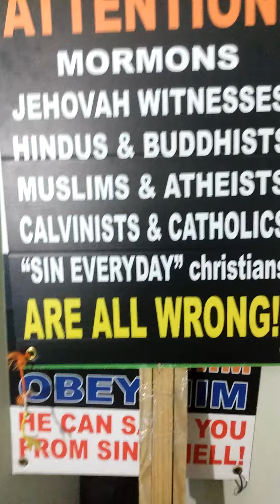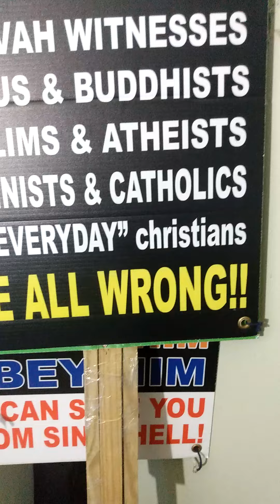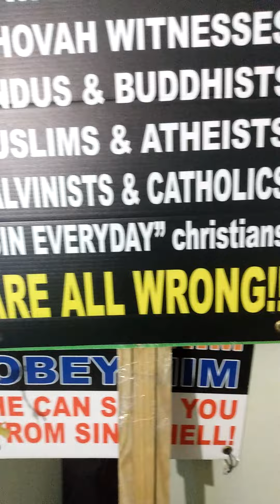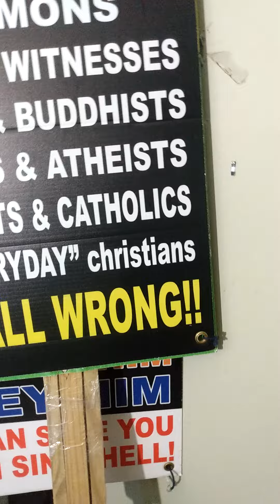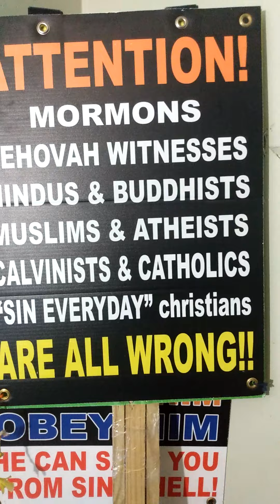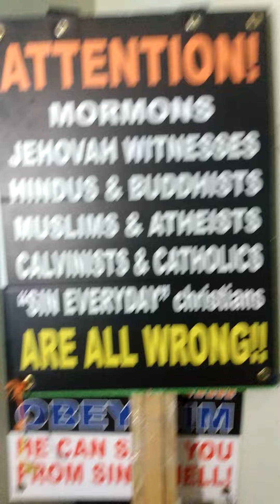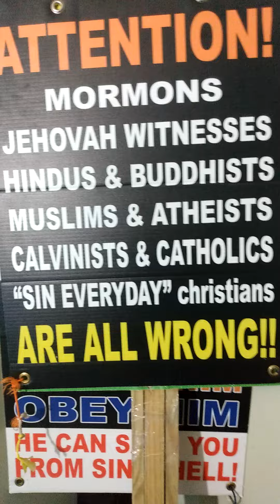The difference between the ONE WAY NON-DENOMINATION church (VS) The COEXIST NON-DENOMINATION church?